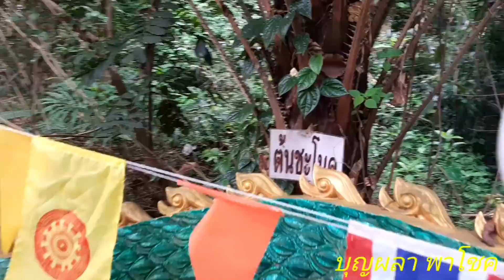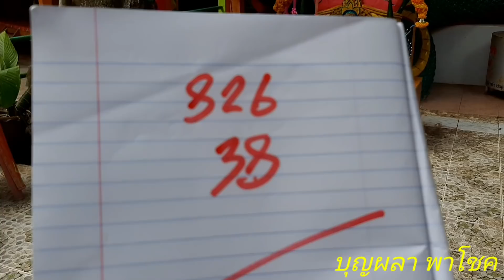พ่อปู่ศรีสุทโธ วัดป่าคำชน ลงมาเทียบเคี้ยวหมาก